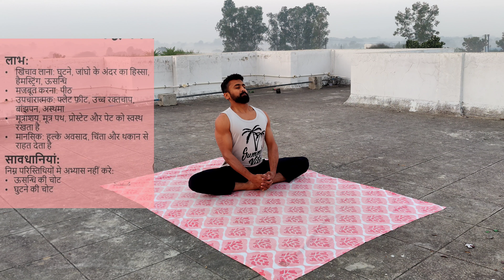how to do Baddha Konasana(बद्ध कोणासन) Bound Angle Pose (Butterfly pose)yoga sexual health